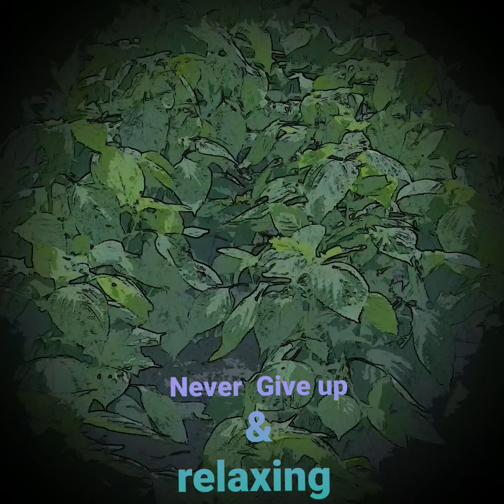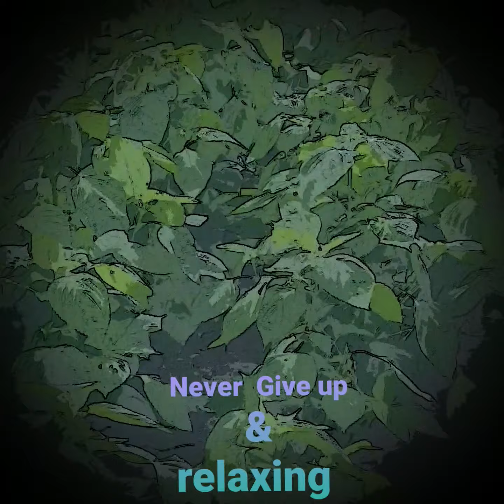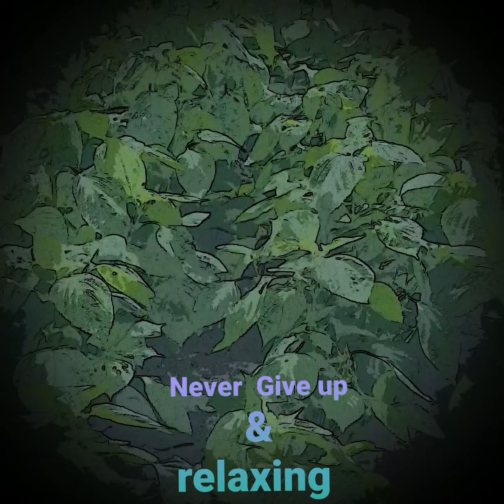noworry behappy never_giveup ilovemyself healing relaxing meditation naturesound rainning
Get into deep sleep with the sound of rain.Try to get a good night's sleep listening to the rain.
When you can't sleep, when you want to fall into a deep sleep, when you want to sleep well, listen to the sound of healing rain with rest.
Take your time, listen to the sound of rain that brings you peace of mind and relaxation.Take a rest and relax with the sound of rain.
Take a break for a while. Relax and relax while listening to the rain.Relax, Take a rest with the effect sound

sound of heavy rain, soft rain, rain in the forest, sound of rain that induces good sleep, sound of increasing concentration, sound effect of rain
The sound of rain that gives your mind healing rest deep sleep, sound of heavy rain, sound of rain

지치고 힘들 때 위로과 되어주는 소리.잠시 쉬었다 가세요
진정 , 휴식, 명상, 집중, 여유, 편안함, 안락함, 즐거움, 기쁨, 행복, 사랑. 모든 일이 잘 될 꺼에요~ 모든 일이 잘 풀릴꺼에요~
잠깐의 여유와 휴식으로, 재충전하세요!!!

comforting and comforting sounds when tired.Take a rest for a while.Calm down, rest, meditation, concentration, relaxation, comfort, comfort, joy, happiness, love
Everything's gonna be fine. Everything's gonna be fine.With a moment of relaxation and rest, recharge yourself!!!

consuelo,Descanse un momento.Relájate, meditación, cuidado, comodidad, felicidad,
Todo va a salir bien. Todo va a salir bien.¡Relájate con un poco de tiempo y descanso!

C'est un bruit de réconfort quand on est fatigué et fatigué.Vous devriez vous reposer un momentanément.
Calme, repos, méditation, concentration, détente, confort, confort, plaisir, joie, bonheur, amour.
Tout ira bien. Tout ira bien.Rechargez-le en une pause et un peu de temps !

un suono di conforto e di sollievo quando è stanco e duro.Vai in pausa.Relax, meditazione, concentrazione, svago, relax, comfort, piacere, gioia, gioia, felicità, amore.
Tutto andrà bene! Tutto andrà bene.Con un momento di relax e relax, ricaricatevi!!!

在疲惫和疲惫时 安慰和倾听的声音.歇歇儿再走吧.真正，休息，冥想，集中，悠闲，舒适，舒适，快乐，幸福，爱情
一切都会好起来的~ 一切都会顺利解决的~暂时放松和休息，再充电吧！

Tiếng an ủi khi mệt mỏi.Nghỉ một chút rồi đi đi. Bình tĩnh, nghỉ ngơi, thiền định, tập trung, thoải mái, thoải mái, vui vẻ, hạnh phúc, tình yêu
Mọi việc sẽ tốt đẹp thôi ~ Mọi việc sẽ tốt đẹp thôi ~Hãy nghỉ ngơi và nghỉ ngơi một chút, nạp năng lượng lại!!!

suara sumbang.Istirahat sebentar.ketenteraman.Semuanya akan berjalan baik ~ Semuanya akan baik-baik saja ~lstirahat sebentar, isi ulang!

เสียงคํารามเมื่อเหนื่อยล้า.พักสักแปป